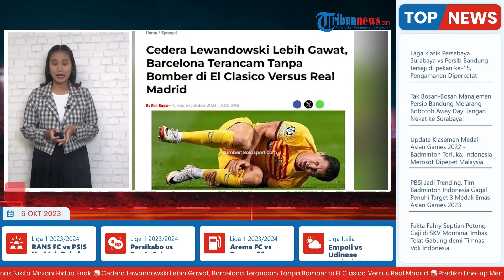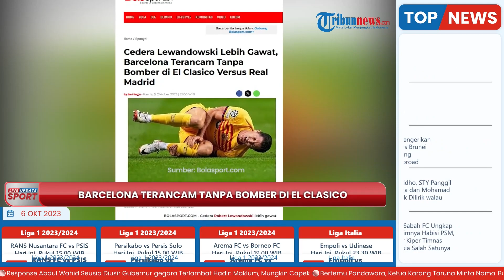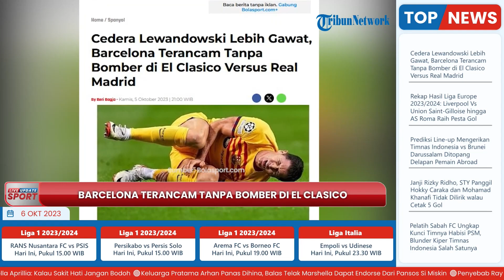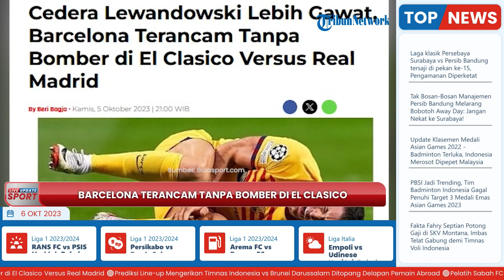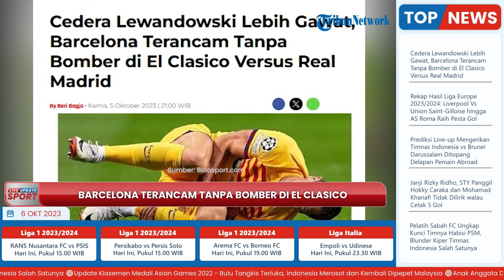GAWAT! Cedera Lewandowski di Luar Perkiraan, Diprediksi Tak Ikut Duel El Clasico Vs Real Madrid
TRIBUN-VIDEO.COM - Cedera Robert Lewandowski ternyata lebih gawat, hingga Barcelona terancam tanpa sang bomber di El Clasico versus Real Madrid.

Diketahui, ternyata cedera Lewandowski lebih gawat dari perkiraan.

Sebelumnya, bomber Polandia itu tumbang dalam duel melawan Porto pada matchday 2 Liga Champions, di Stadion Dragao, Rabu (4/10/2023).

Seusai bermain selama 34 menit, Robert Lewandowski meringkuk sambil memegangi kaki kiri di lapangan.

Sempat mencoba berjalan tertatih-tatih, akhirnya tim medis memaksa Lewandowski keluar lapangan lebih cepat.

Kemudian, posisinya digantikan Ferran Torres.

Untung bagi Barca, Torres menjadi sosok penentu kemenangan pasukan Xavi di markas Porto sebelum jeda.

Winger timnas Spanyol itu menjebol gawang musuh melalui tembakan menyusur tanah yang pelan tapi mematikan.

Ia melanjutkan umpan terobosan empuk dari Ilkay Guendogan.

Sang gelandang Jerman merebut bola dari operan tanggung antara dua pemain Porto di belakang.

Akhirnya, Barca pulang dengan kemenangan tipis 1-0 dari Portugal.

Namun, mau tidka mau juga harus dilengkapi dengan kondisi Lewandowski sebagai tumbal.

Menurut keterangan resmi klub, mantan mesin gol Bayern Muenchen itu mengalami terkilir pada pergelangan kaki.

Akan tetapi, problemnya tidak terselesaikan secara mudah.

Pihak Barca belum dapat memastikan sampai kapan Lewandowski harus absen.

"Tes yang dilakukan Kamis pagi ini telah mengungkapkan bahwa Robert Lewandowski terkilir pergelangan kaki kirinya dan akan menepi sampai cederanya pulih," begitu bunyi rilis di situs Barcelona.

As mengungkapkan pembengkakan di sekitar tibianya memburuk beberapa jam setelah insiden.

Media itu juga memperkirakan Lewandowski mengalami cedera level 2.

Cedera semacam itu biasanya memakan waktu pemulihan 3-4 minggu.

Artinya, Lewandowski akan absen membela timnas Polandia pada dua partai di kualifikasi Euro 2024 sepekan ke depan.

Dua partai kancah internasional yang bisa ia lewatkan itu adalah melawan Kep Faroe (12/10/2023) dan Moldova (15/10/2023).

Adapun di level domestik, kekhawatiran terbesar adalah Lewa terancam absen dalam duel El Clasico melawan Real Madrid.

Kedua rival bebuyutan akan bentrok di Stadion Lluis Companys pada pekan ke-11 Liga Spanyol, Minggu (29/10/2023).

Jika target tak terpenuhi, Lewandowski juga akan absen dalam dua partai sebelumnya, yakni melawan Granada (8/10/2023) dan Bilbao (22/10/2023).

Sinyal bahaya bagi Xavi karena stok pemain di lini depan tidak banyak.

Absennya Lewandowski dicemaskan membuat lini depan Barcelona limbung.

Lantaran, tak memiliki satu pun striker natural atau si nomor 9 yang sejati sebagai pelapis natural.

Ferran, Joao Felix, dan Raphinha bukan bomber seperti Lewandowski.

Peran Lewandowski pun terbukti sangat besar terhadap kinerja tim awal musim ini.

Riinciannya, ia sudah mencetak enam gol dan empat assist dalam 10 penampilan pertamanya.

Sebagai informasi akhir saja, sebelumnya Barca juga berkutat dengan cedera Pedri, Raphinha, dan Frenkie de Jong.

(Tribun-Video.com/Bolasport.com)

Artikel ini telah tayang di BolaSport.com dengan judul Cedera Lewandowski Lebih Gawat, Barcelona Terancam Tanpa Bomber di El Clasico Versus Real Madrid,
Penulis: Beri Bagja
Editor: Beri Bagja
Sumber: FCBARCELONA.com, AS.com

Host: Yessy Wienata
VP: Erwin